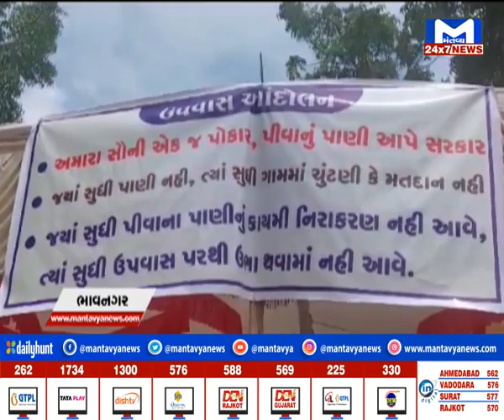Bhavnagar : સિહોરના ભાણગઢ ગામે પાણીના પ્રશ્નને લઈને ગ્રામજનો ઉપવાસ પર | MantavyaNews